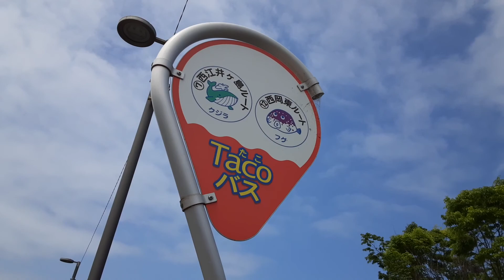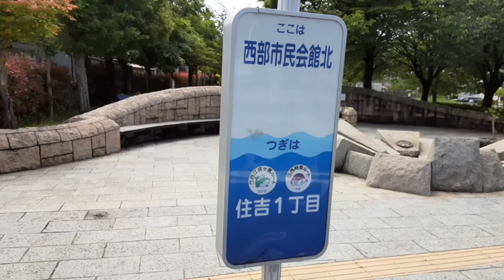2020年5月17日